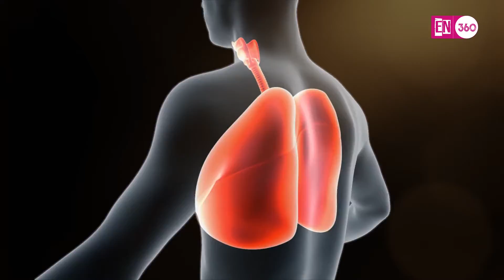Best Foods for Healthy Lungs | Health Tips: Top 10 Foods for Healthy Lungs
Our lungs play a vital role in helping our body function well. A good way to keep your lungs healthy is by engaging in regular exercises and eating a healthy diet. A healthy diet helps you go a long way and keeps you off any ailment.
Here are top 10 best foods for your healthy lungs.

Apples
Packed with antioxidants that help keep your lungs healthy.

Broccoli
High in vitamin C content, carotenoids, folate and phytochemicals that fight damaging elements in the lungs.

Walnuts
Great source of omega-3 fatty acids. Eating a handful of them can help fight respiratory conditions.

Beans
Contain rich amounts of magnesium, a mineral that contributes to healthy lung function.

Blueberry
Rich in antioxidants like vitamin C, which help fight cell damaging free radicals.

Ginger
Helps detoxifying and promotes the elimination of pollutants from the lungs.

Garlic
Stimulate the production of glutathione, which helps the elimination of toxins and carcinogens.

Water
Dry lungs are prone to irritation and increased inflammation, so drinking 6 to 8 glasses of water helps hydrated.

Turmeric
Contains curcumin, a compound that encourages the self-destruction of cancer cells.

Pomegranate
Contain many antioxidants including ellagic acid, which slows the growth of lung tumors.